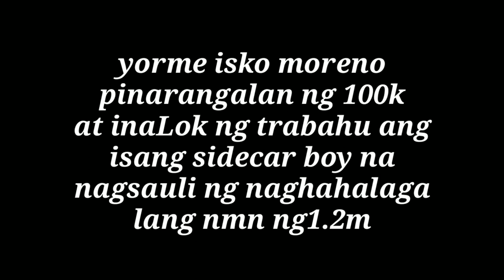Pedicab driver nag sauli 1.2m pinarangalan ni yorme isko moreno ng 100k at trabahu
yorme isko moreno
Isang pedicab driver ang nag sauli ng 1.2m..pinakilala at pinuri naman ni  yorme isko moreno ang kabutihang loob ng driver at binigyan ng pabuya na nagkakahalaga ng100k at pinangakoan na bibiyan ng trabahu sa governo

News & politics